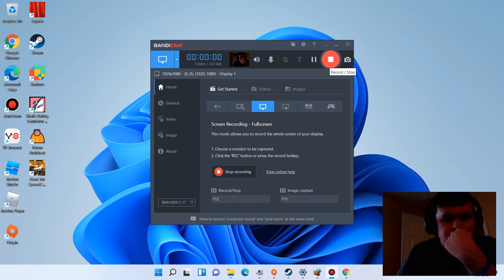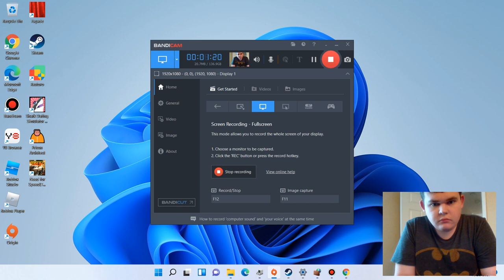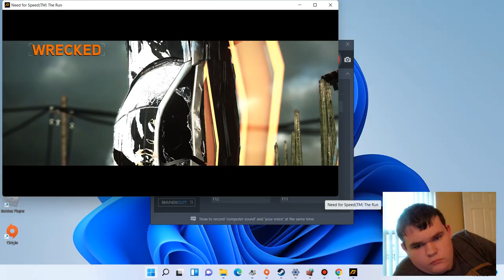The stuttering continues?|Need for speed the run #3